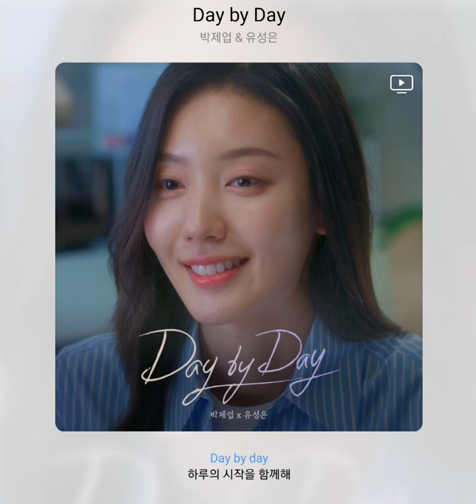박제업, 유성은 - Day By Day